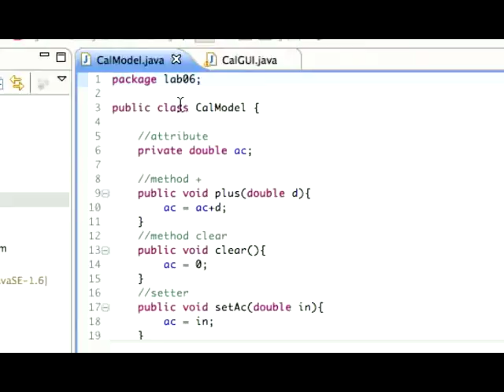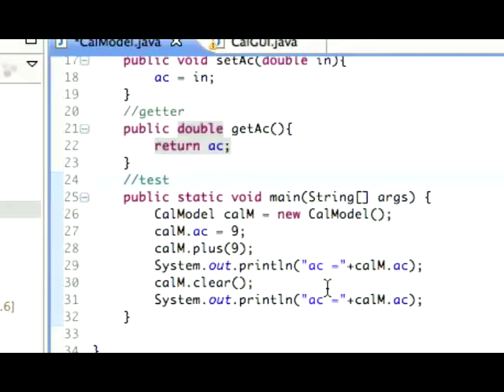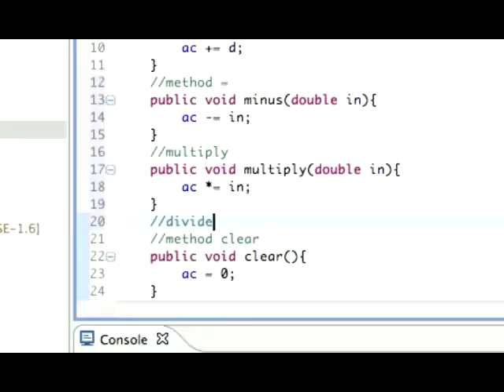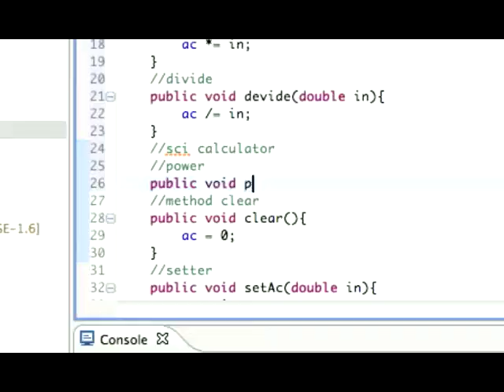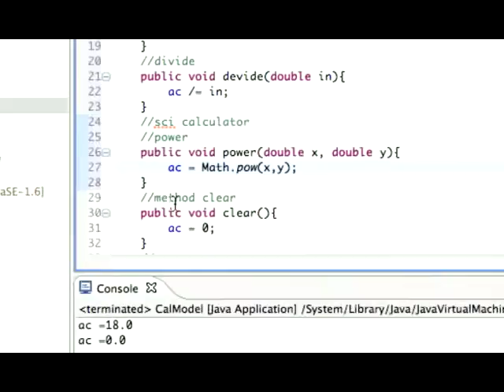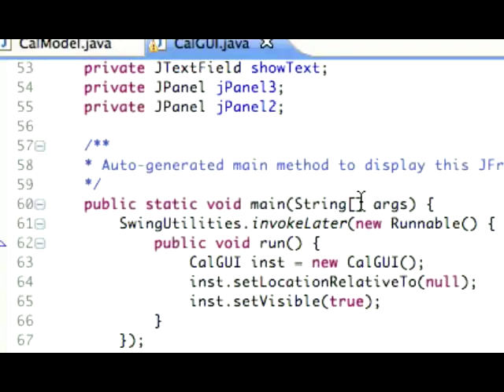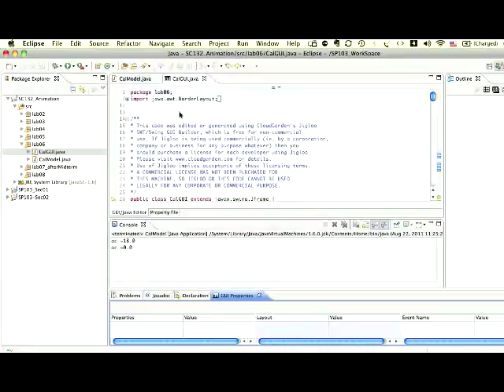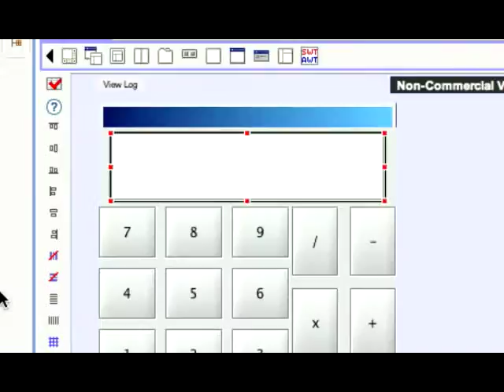54_SC132_Lab06_Calculator_1.mov